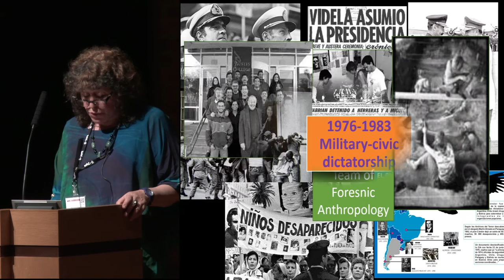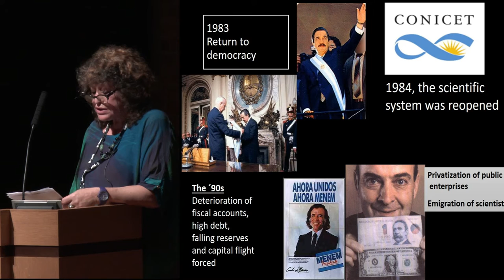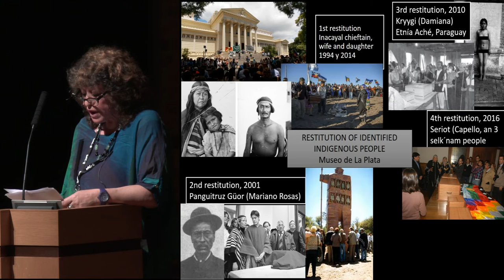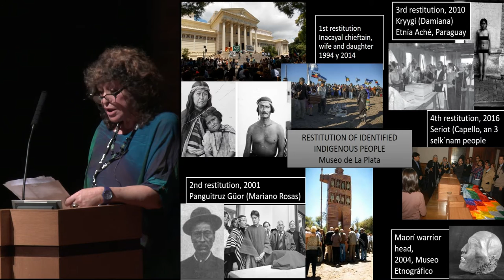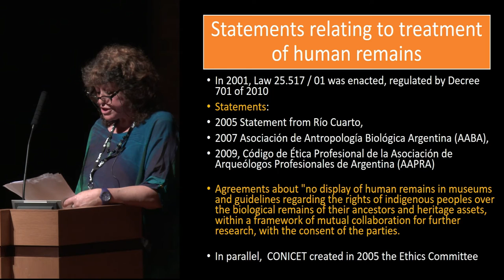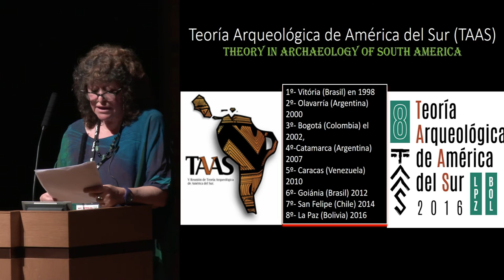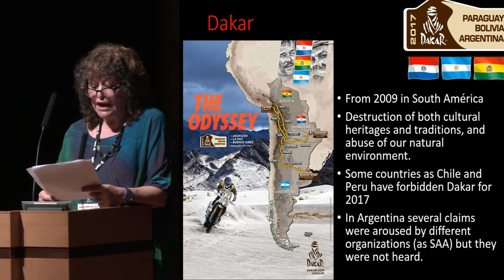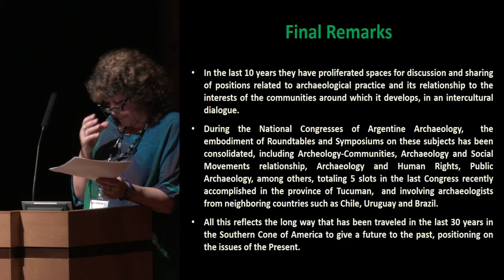WAC at 30: Give the Past a Future- Mónica Berón